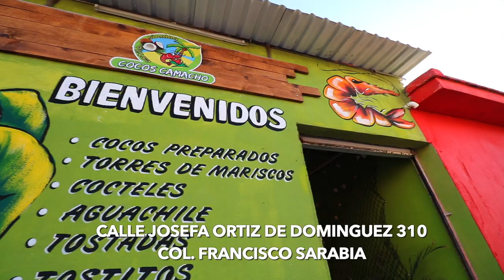Micheladas en Cocos de "Los Michecocos de Alonso" | Onde Comer Durango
La revolución de las Micheladas ha llegado a COCOS Camacho Dgo cocos, mariscos, botanas y mas que esperán para ir a probar

CONOCE MÁS:
🏠 Dirección:
*Matriz: Calle Josefa Ortiz de Dominguez 310 . Col Francisco Sarabia
*Sucursal 1: Calle Río Sixtin 400, Col  Valle del Sur
*Sucursal 2: Blvd Francisco Villa 5013 a un lado de Norteño Chilis
⏰ Horarios: L a D de 12:00 pm a 8:00 pm
💳 Pagos: Efectivo (Sólo en Sucursal 2 Efectivo · Tarjeta)
🥙 Opción Vegetariana: No
🍺 Bebidas Alcohólicas: Si
🌭 Menú Infantil: No